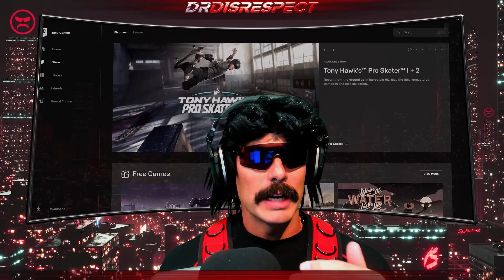DrDisrespect's Official Announcement: Currently Working on a Video Game.